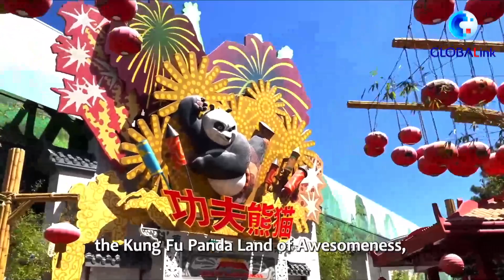Universal Beijing Resort Resmi Dibuka Untuk Umum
BEIJING - Universal Beijing Resort (UBR), taman hiburan terluas di dunia, dibuka untuk umum pada Senin (20/9), bertepatan dengan hari libur Festival Pertengahan Musim Gugur tahun ini yang jatuh pada 19-21 September.

Resor tersebut memulai operasi resminya setelah melalui uji coba tekanan (stress test) selama empat bulan dan persiapan prapembukaan.

Resor yang terletak di Tongzhou, sebuah distrik pinggiran di Beijing timur, sejauh ini menjadi yang terluas di dunia yang mencakup area seluas empat kilometer persegi dengan tujuh area bertema, serta 37 fasilitas rekreasi dan atraksi bertema. Di antara area-area bertema tersebut, Kung Fu Panda Land of Awesomeness, Transformers Metrobase, dan WaterWorld didirikan khusus untuk wisatawan China.

Pembangunan resor ini dimulai pada Agustus 2018.

UBR menjadi taman hiburan Universal Studios kelima di dunia, ketiga di Asia, dan pertama di China.

Tiket satu hari di taman hiburan tersebut menerapkan struktur harga empat tingkatan yang didasarkan pada popularitas tanggal, yakni 418 yuan (1 yuan = Rp2.205), 528 yuan, 638 yuan, dan 748 yuan.

Taman hiburan ini diperkirakan akan menerima lebih dari 10 juta wisatawan setiap tahunnya. [Xinhua]

Diproduksi oleh Xinhua Global Service [XHTV]